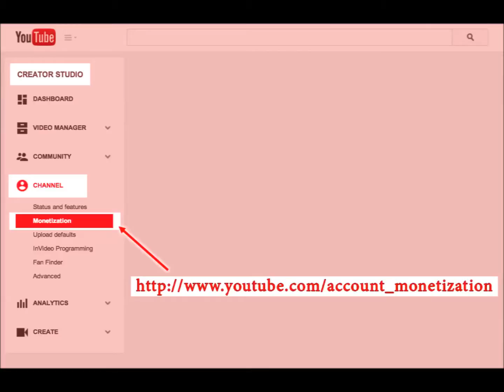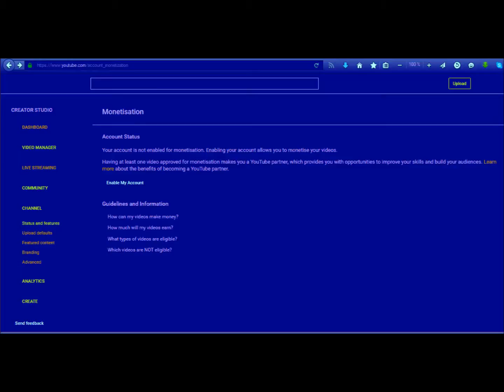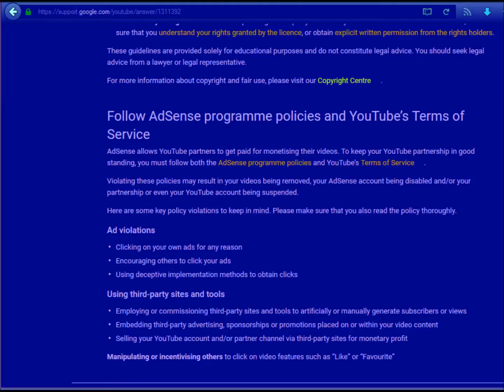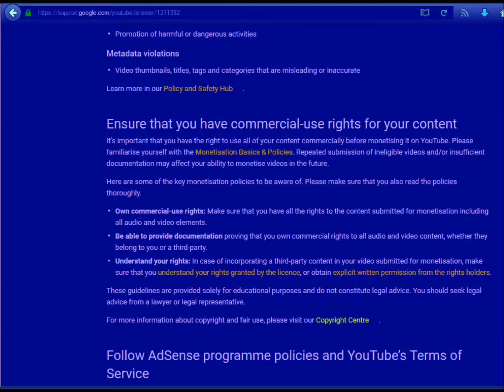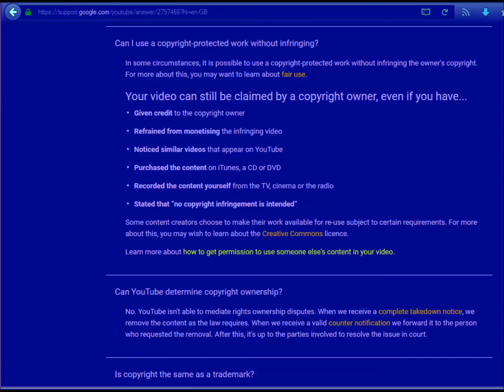@ Record Your Videos and Show Your Products YouTube Profit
@ We Need Coins and Not Damages
@ Press The Button -Repeat Playlist -to Hear Coins Better -
@ Press The Button -Shuffle Playlist -for Better Sound -